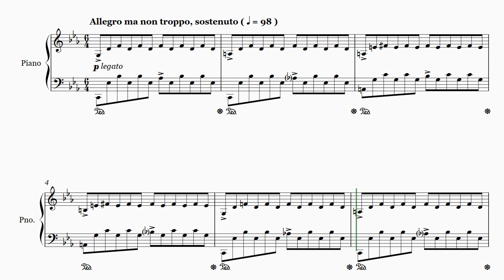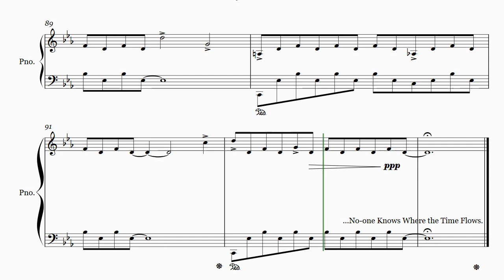[Original Composition] Album - 08 No-one Knows Where the Time Flows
This was the 8th piece from the "Flowers and Butterflies" set. It is written as an Etude to explore the combination of different times and how to accelerate and slow down without changing the tempo.

It is in free form. They all are from my sketch of this piece, so they may be different from others, who want to analyze this piece.

Hope you enjoy my music. And feel free to drop some comments so I could improve in music composition.

0:00 Introduction
0:30 Theme A in C minor; a tolling bell echoing through the flow of time
1:44 Theme B in F# Major
2:17 Theme A in C minor
2:47 Development of Theme A; time is running faster; noted that each layer of sounds is in a different meter but seems to blend together in some ways
3:16 Development of Theme B
3:45 Modulate to various modes of C; time is running faster
4:15 Modulate to various modes of F#
4:44 Back to C minor; time suddenly stops its rapid flow
5:21 Coda; time is slowing down